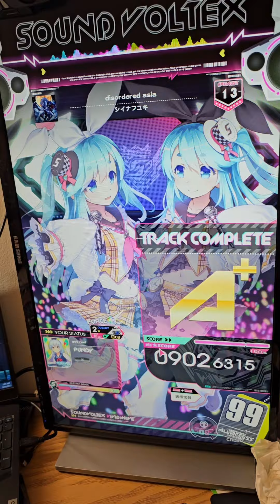10 VOLFORCE ACQUIRED!!!! [SDVX]